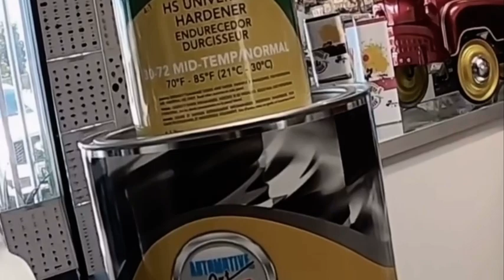Automotive Art Primer DTM, PRIMER SEALER, ALL IN ONE JUST SWITCH THE MIX RATIO